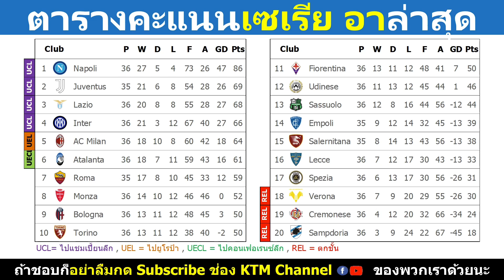ผลบอลกัลโช นัด36 : นาโปลีอัดอินเตอร์ ลาซิโอบุกเฉือนอูดิเนเซ่ ฟิออเจ๊าโตริโน่ (22/5/23)